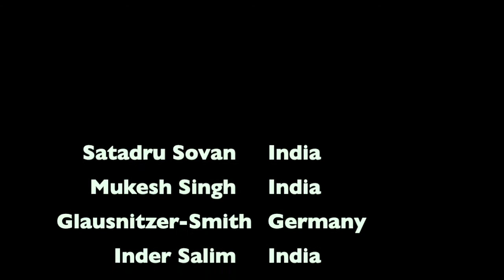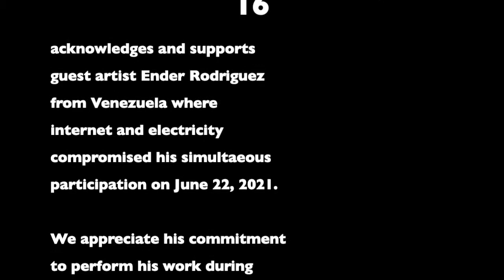Lock Unlock (16)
Text reference by Anupam Saikia:
“Body as abstraction”
A pocket of cloud falls like rain,
Fire turn into ashes,
Resting like a dead stone,
The lie in the abstraction understands the skin.
And skin remembered the touch from the rain.

Core Artists:
Hector Canonge, US (Moderator / Technologist)
Dagmar I. Glausnitzer-Smith DE (Organizer/Initiator/website)
Anupam Saikia IND (Graphics)
Mukesh Singh IND
Dimple Shah IND (Social Media)
Inder Salim IND
Satadru Sovan IND
Beau Coleman CD
Rajesh Trilokiya IND

Guest Artists:
Mahima Bhayana
SM Reyad